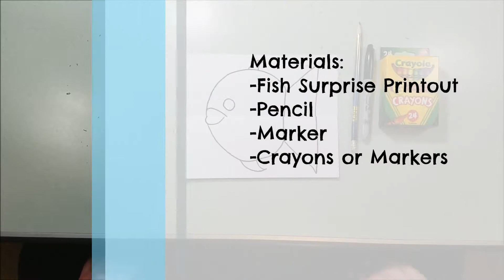Art Sparks: Surprise Fish Project for PreK